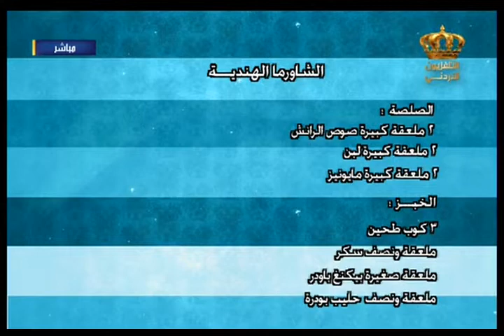يوم جديد - شاورما هندية مع الشيف ربى الناجي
طريقة عمل الشاورما الهندية مع الشيف ربى الناجي  في برنامج يوم جديد على شاشة التلفزيون الاردني

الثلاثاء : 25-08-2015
اخراج : سالم الخوالدة